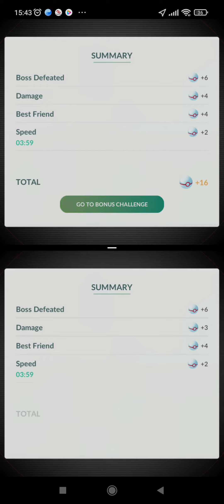DOUBLE GOTCHA!!! ZACIAN RAID BOSS LEVEL 5 POKEMON GO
Pokemon Go Raid Boss Level 5 - Zacian

nft projects 2022, pokemon go promo codes 2021, how to beat giovanni in pokemon go, how to get metal coat in pokemon go, pokemon go nasil oynanir, como moverse en pokemon go sin salir de casa, polygon pokemon go, como conseguir caramelos en pokemon go, how to get rare candy in pokemon go, pokemon go hack 2022,